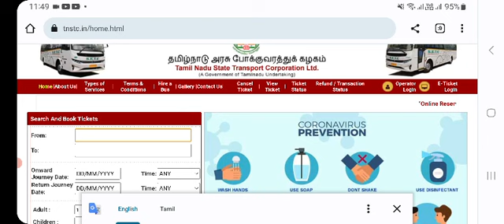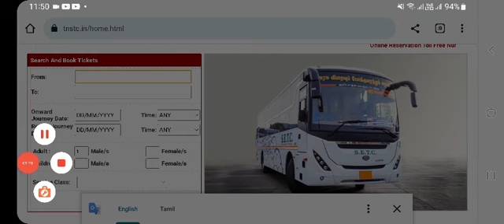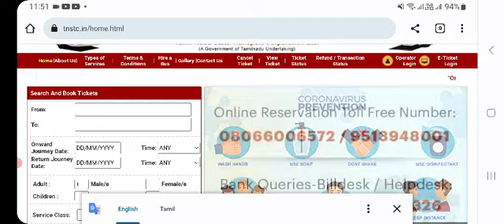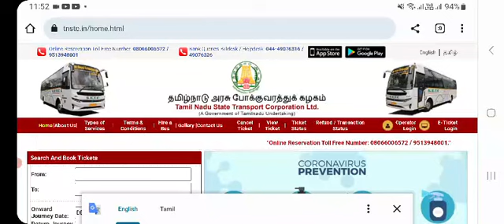TNSTC RECRUITMENT 2023 | TNSTC JOB | TNSTC VACANCY | TNSTC NOTIFICATION |TNSTC LATEST OFFICIAL NEWS